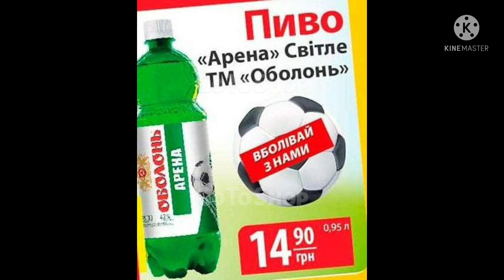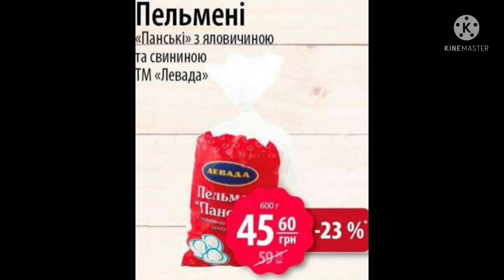акций с 30.06 по 06.07.2021 год